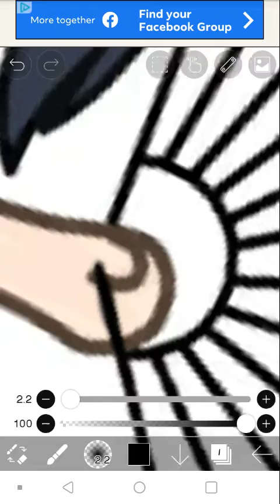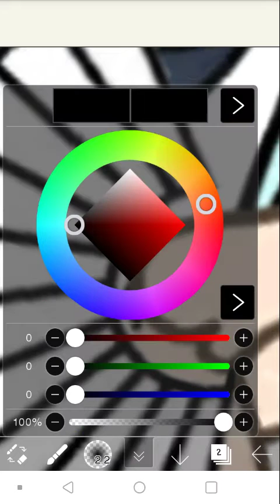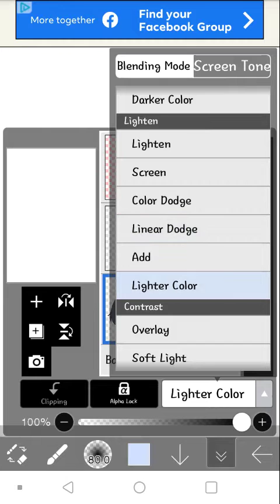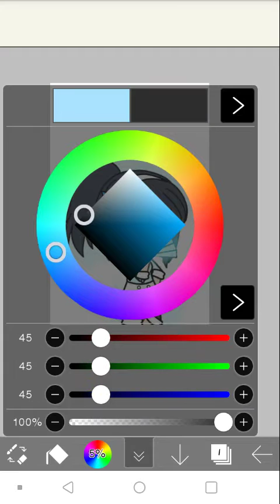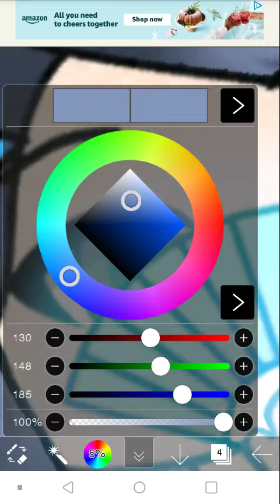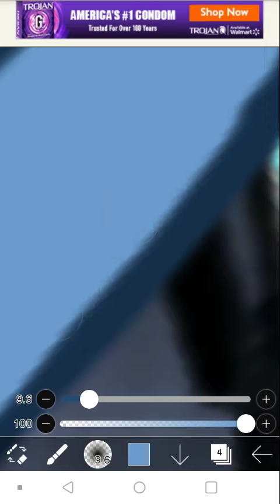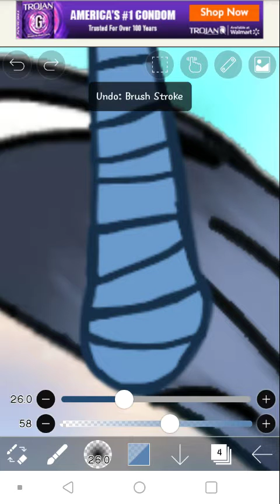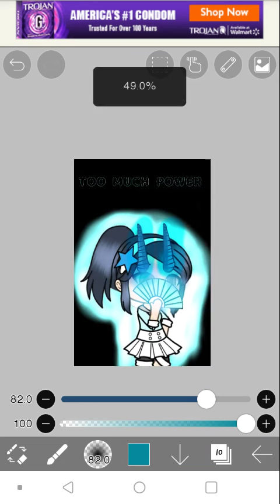ELIZA DEAMON-EDIT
Her channel is in the channels on the my CHANNELS button on my yt

She is my gacha friend and we talk about gachas i know a spoiler but i cant say